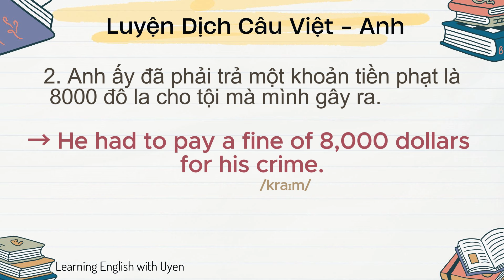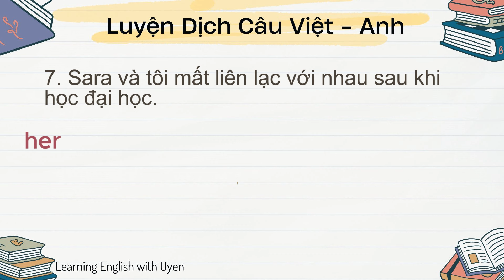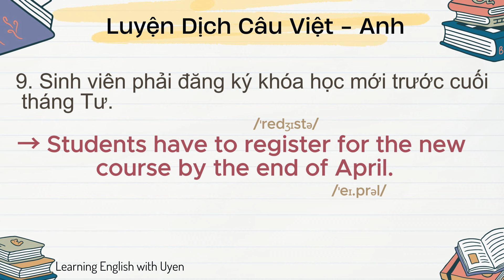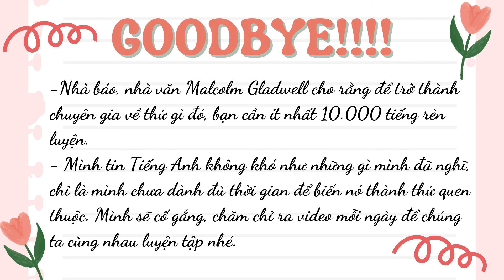#54 Luyện dịch câu Việt - Anh: 10 câu mỗi ngày